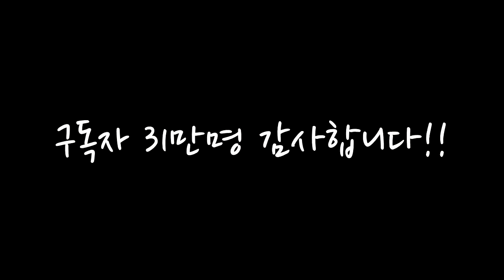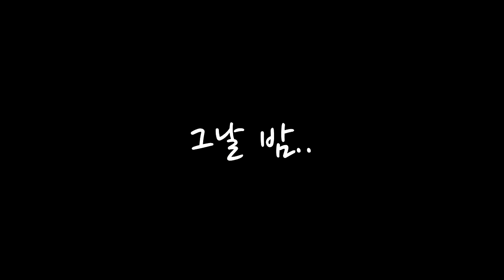잉여맨 가족상황극 | '단미호,엄마! 가출했어요..' | 짱구패러디 | 마인크래프트 Minecraft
'요루루가 짱구는못말려를 보고 만들어본 스토리예요 재밌게보세요!